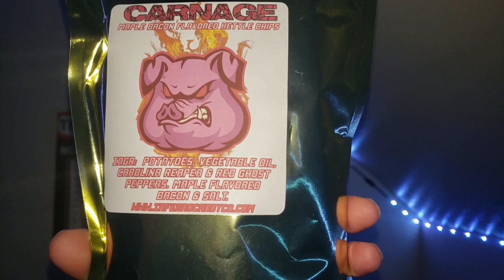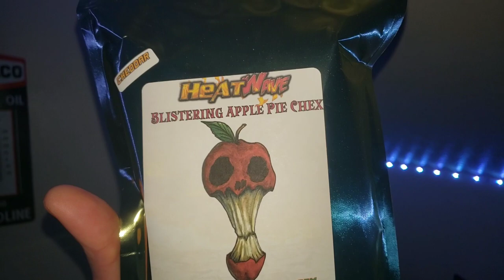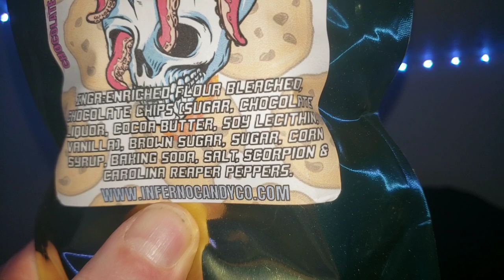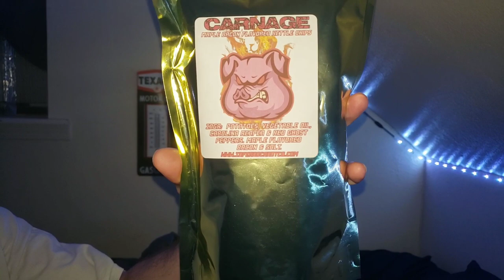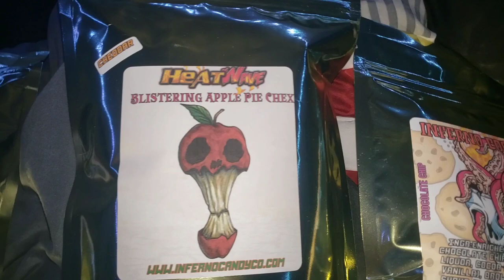update on new videos and killa apple Jack's recap